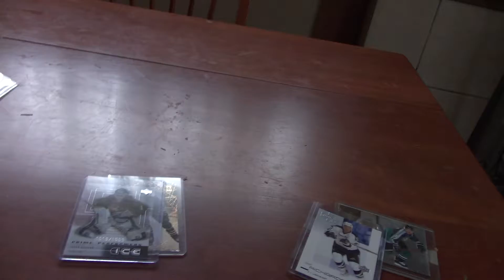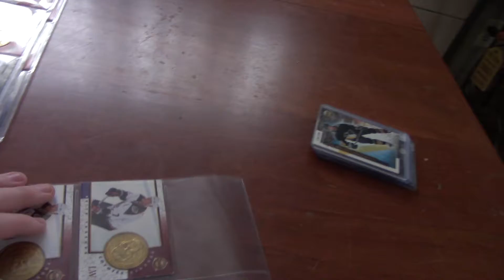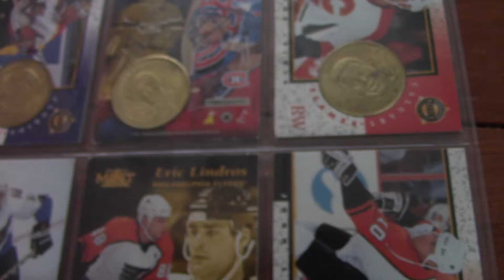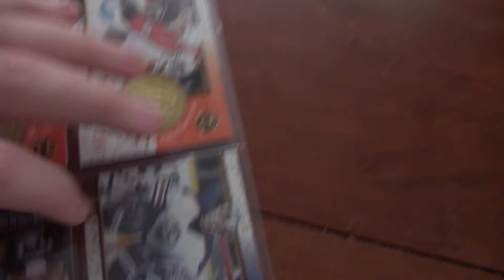Hockey Card Collection Coin Card + Few Cards I Missed Going Through Collection | HockeyGUY66871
i put my coins with there matching cards plus i missed a few cards going through my colection